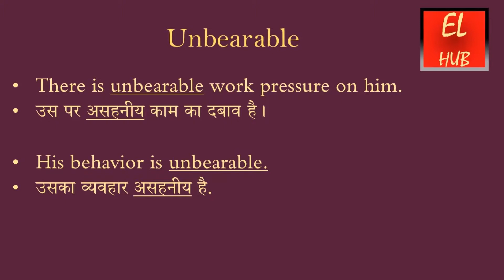Unbearable meaning in Hindi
Unbearable का हिंदी में मतलब.Unbearable Meaning in Hindi with examples